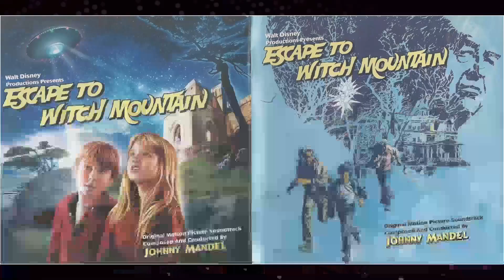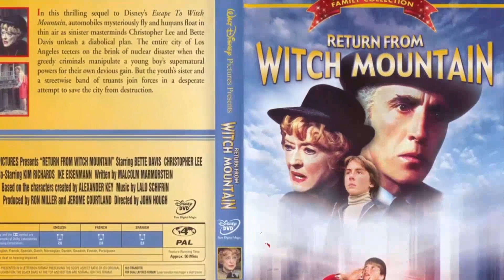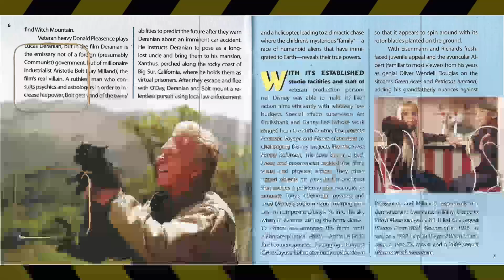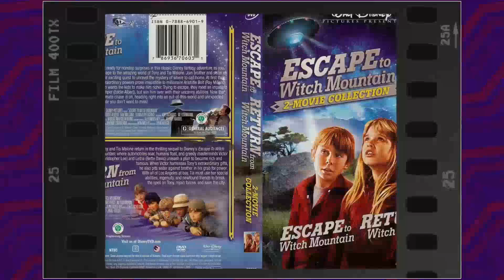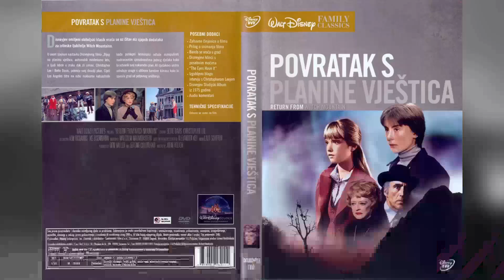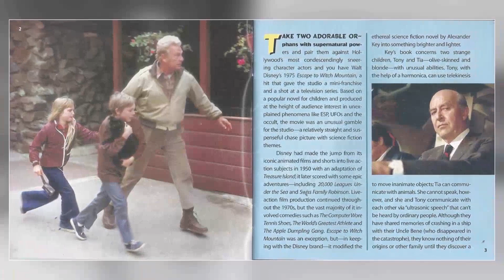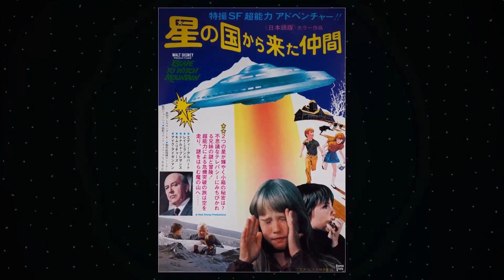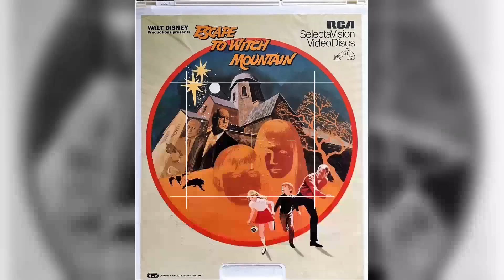The Ultimate Secrets Of Ike Eisenmann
Step back in time with me as we pay tribute to one of Classic Hollywood's brightest stars - Ike Eisenmann. 🌟 From captivating performances to timeless elegance, Ike Eisenmann's influence on the silver screen remains unrivaled.

🎥 Join me as we uncover the stories behind Ike Eisenmann's most iconic roles and the moments that shaped their legendary journey. 🌠

🎬 Lights, camera, and let's immerse ourselves in the magic of Classic Hollywood with Ike Eisenmann leading the way. ✨🎭
Filmography:
Race to Witch Mountain
Howl's Moving Castle
The Hunchback of Notre Dame II
The Blair Witch Mountain Project
Tom and Huck
Pom Poko
Dragnet
Angel of Fury
Dino-Riders in the Ice Age
Dixie's Diner
Blondie & Dagwood: Second Wedding Workout
Ring Raiders
Dino-Riders
Blondie & Dagwood
Some Kind of Wonderful
GoBots: Battle of the Rock Lords
Challenge of the GoBots
Buchanan High
Little House: Bless All the Dear Children
Insight
Nausicaä of the Valley of the Wind
Cross Creek
Voyagers!
T.J. Hooker
Star Trek II: The Wrath of Khan
Dreams Don't Die
Strike Force
The Jeffersons
The Formula
Enos
Fantasy Island
The Little Rascals' Christmas Special
Puff the Magic Dragon in the Land of the Living Lies
Wonder Woman
Days of Our Lives
Starting Fresh
The Rebels
The Magical World of Disney
Terror Out of the Sky
CHiPs
Devil Dog: The Hound of Hell
Little House on the Prairie
The Bastard
Return from Witch Mountain
Eight Is Enough
Black Beauty
ABC Weekend Specials
The Fantastic Journey
Police Woman
Kit Carson and the Mountain Men
Banjo Hackett: Roamin' Free
Doctors' Hospital
The Kansas City Massacre
S.W.A.T.
Escape to Witch Mountain
The Sky's the Limit
Doc Elliot
Gunsmoke
Dirty Sally
Emergency!
Kung Fu
Mannix